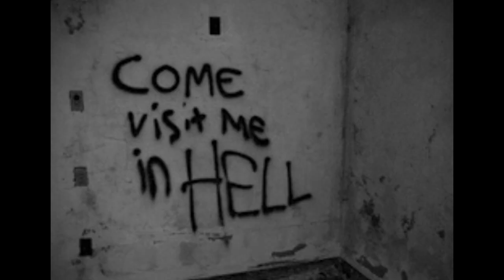BRASIL ASSOMBRADO - A Cruz do Patrão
Recife é uma cidade assombrada, cheia de história e cheia de lendas.
considerado o lugar mais assombrado da cidade, a Cruz do Patrão é hoje um ponto de encontro de almas atormentadas.